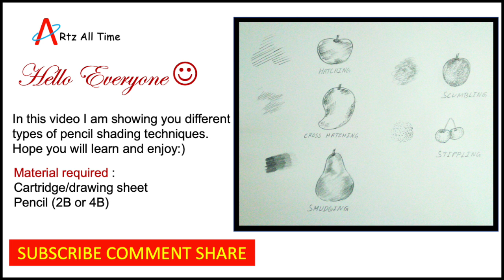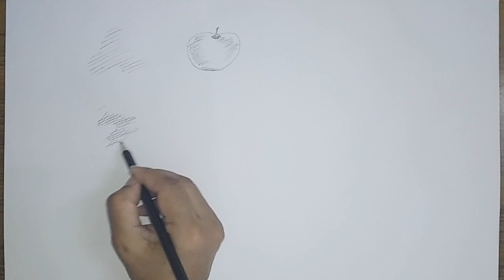Shading Techniques/pencil shading/easy for beginners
hello everyone!
I am showing you different types of shading techniques in this video,
hope you will learn and enjoy:)